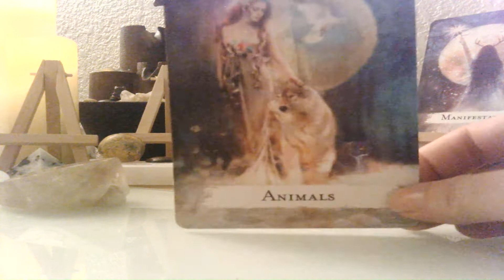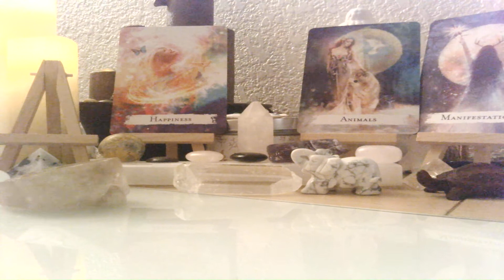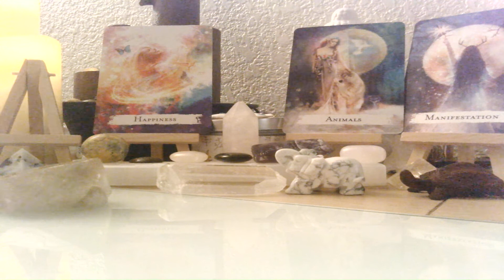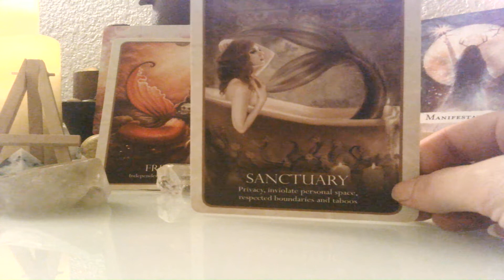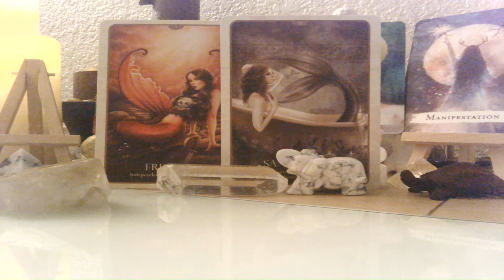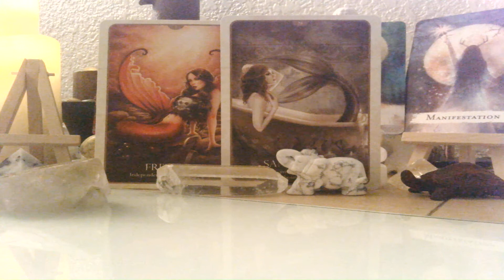Deepening the understanding of love, what is your truth? general guidance and challenge too